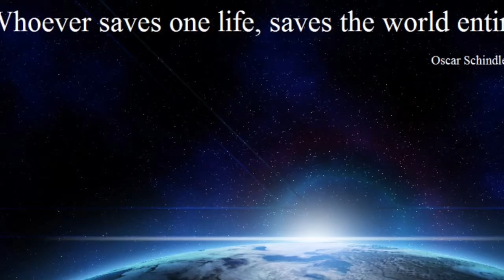My Movie 5